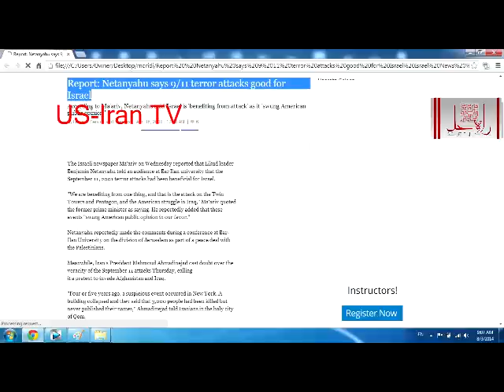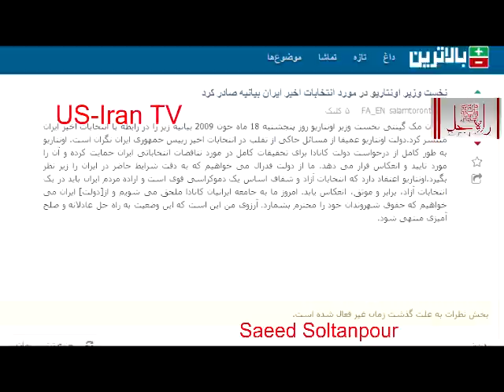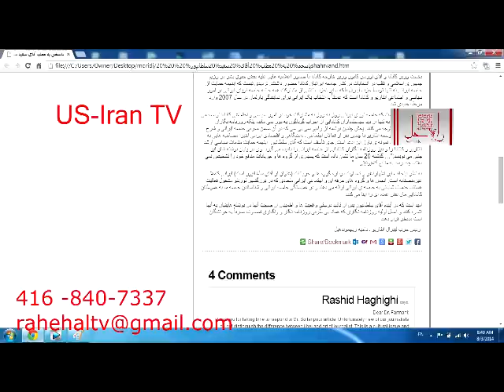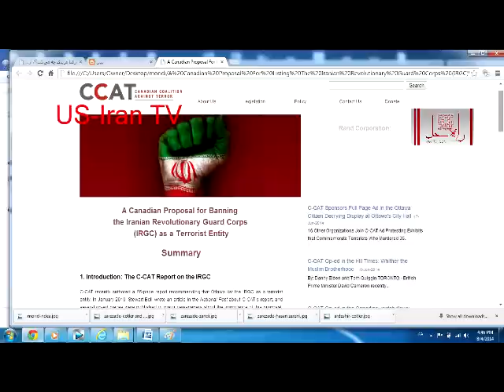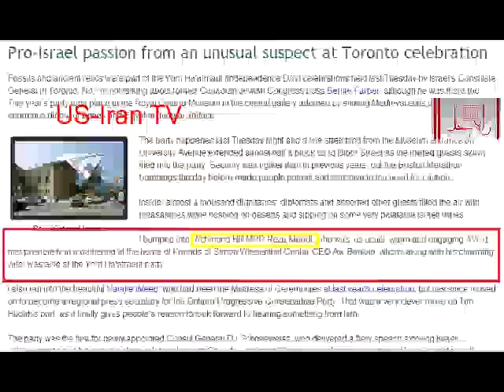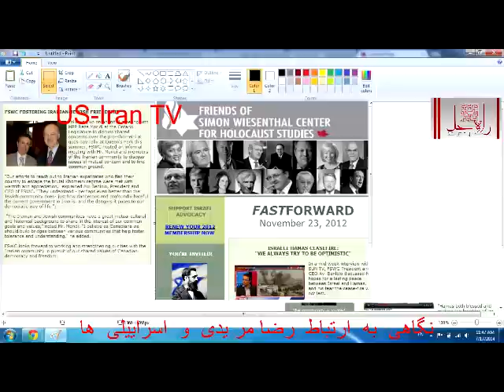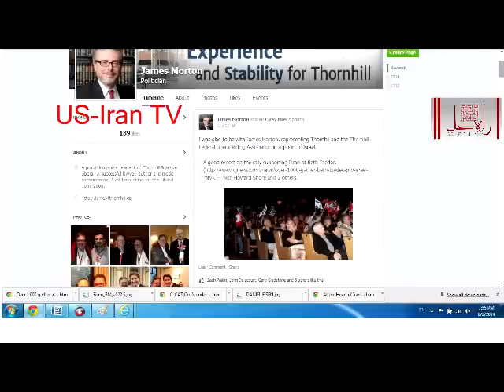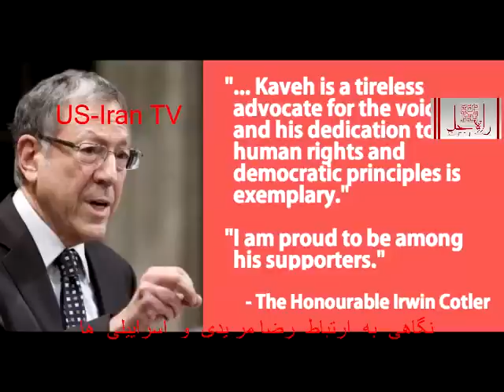Moridi Israel connection- نگاهی به ارتباط مریدی و لابی اسراییل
a documentary on Liberal MPP Reza Moridi and his support and connection with Israel-
Saeed Soltanpour - rahehahl @ usiran.tv
Aug 1-2014
 مستندی در مورد ارتباطات و حمایت  محاففظه کاران و لیبرال ها و رضا  مردیدی نماینده لیبرال ریجموندهیل از اسراییل می باشد که در هفته نامه شهروند و سلام تورنتو و سایت رضا مریدی هیجکاه از 2008 تا این مستند گزارش نشده است
قضاوت از بییندگان است .